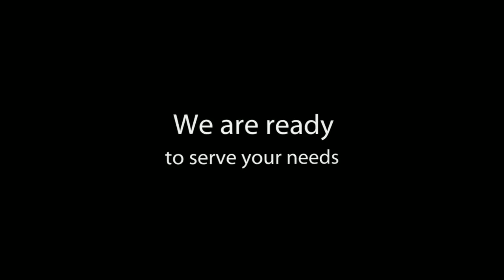auto glass shop 3